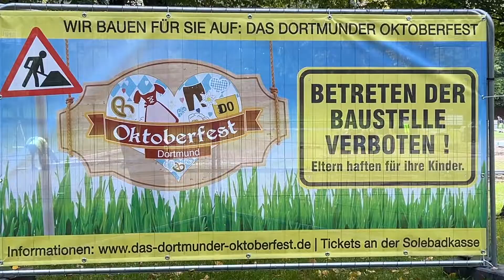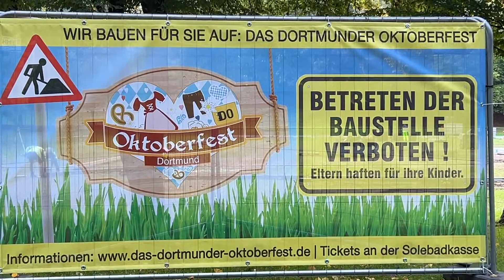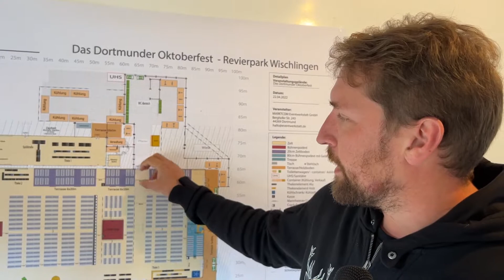Es geht wieder Los ! Der Aufbau des Dortmunder Oktoberfest 2022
Der Aufbau für das Oktoberfest läuft auf Hochtouren. Nur noch wenige Tage, dann startet im Dortmunder Revierpark Wischlingen die Riesenparty mit vielen Stars der Schlagerszene wie.
Hier sehen Sie die Reportage über die Vorbereitungen des Dortmunder Oktoberfest 2022 im Revierpark-Wischlingen 2022.

Ab 30. September ist endlich wieder Gaudi im Festzelt auf den Dortmunder Wiesen im Revierpark Wischlingen.
Live auf der Bühne: Topacts wie Mia Julia, Mickie Krause, Peter Wackel, Anna-Maria Zimmermann und Olaf Henning

Vom 30. September bis zum 08. Oktober können sich Oktoberfestfreunde aus dem ganzen Ruhrgebiet wieder auf fünf tolle Abende mit stimmungsvoller Livemusik freuen.
Die Vorbereitungen rund um Tischreservierungen, Personalplanung & Co laufen seit Monaten auf Hochtouren. Bald beginnen die Aufbauarbeiten für das große Bierzelt, das in diesem Jahr komplett neugestaltet wird.

Nils Linke vom Veranstalter MARKTCOM Eventwerkstatt GmbH über die Besonderheiten des Dortmunder Oktoberfestes:
„Bei uns steckt die Liebe absolut im Detail. Das gesamte Team arbeitet aktuell voller Vorfreude auf Hochtouren. Es werden z.B. neue Stoffe für die Deckendekoration genäht – das sind mal eben 2000 Meter, oder es werden bspw. hunderte Meter Holzzaun gebaut.
Es erwartet die Besucher jeden Abend eine zünftige Gaudi in einem liebevoll geschmückten Zelt. In diesem Jahr steht die Bühne zentriert vom Festzelt, so dass von jedem Sitzplatz ein guter Blick auf die Bühne möglich ist.“
Das Team vom Dortmunder Oktoberfest versorgt die Gäste am Platz mit bayerischen und regionalen Schmankerln und mit dem speziell für das Event gebraute Dortmunder Kronen Festbier, das in Maßkrügen ausgeschenkt wird.
Alle Gäste dürfen sich jedes Jahr auf neue Highlights freuen. 2022 erwartet sie ein Musikprogramm mit den Topacts wie Mia Julia, Mickie Krause, Peter Wackel, Anna-Maria Zimmermann, Almklausi und Olaf Henning.
On Top spielt jeden Abend auf der Livebühne die bayrisch, rockige Partyband „Münchner G’schichten“, die seit 10 Jahren Stammgast auf den Dortmunder Wiesen sind und jahrelang auf dem Münchner Oktoberfest gespielt haben.
Der Veranstalter erwartet auch in diesem Jahr wieder rund 20.000 Besucher. Seit Jahren hat das Fest weit über die Stadtgrenzen von Dortmund hinaus eine große Strahlkraft.
Viele reisen das Dortmunder Oktoberfest sogar aus  den Niederlanden, dem Sauerland, aus Bayern  und aus den umliegenden Städten im Ruhrgebiet an.
Nils Linke: „Für die einzelnen Abende sollten sich Interessierte etwas ranhalten und sich schnell die Plätze sichern.
Schnappen Sie sich Freunde, Bekannte oder Arbeitskollegen und feiern Sie mit uns nach dieser langen Pause an fünf Abenden Dortmunds schönsten Ausnahmezustand des Jahres.“